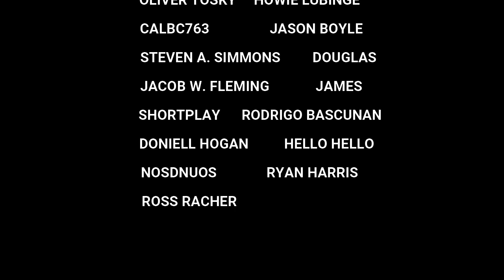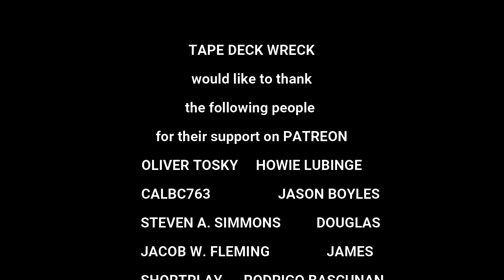L Brothers vs The Herculoids - Bronx River Centre 1978 (2022 Redo)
L Brothers vs The Herculoids - Bronx River Centre 1978
Thanks Again